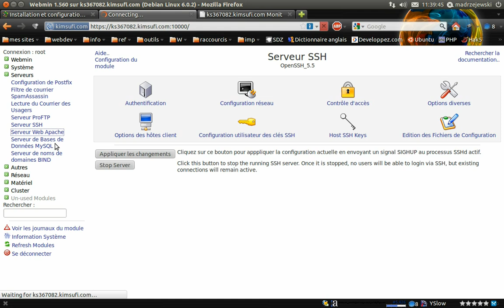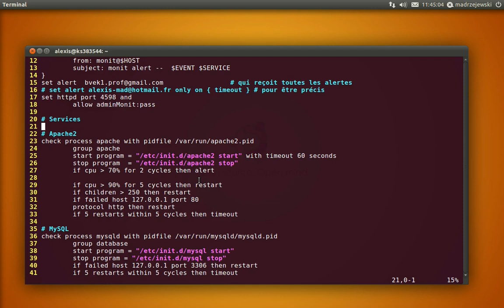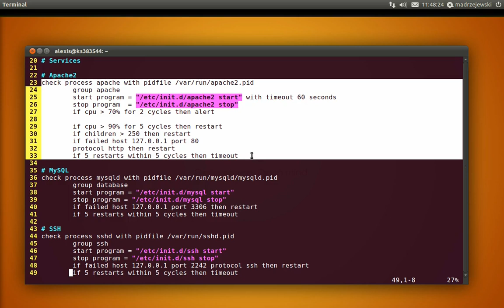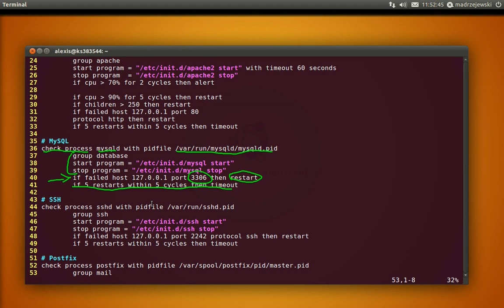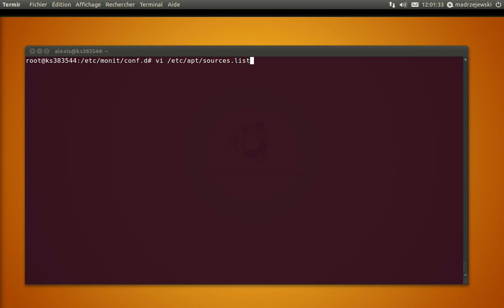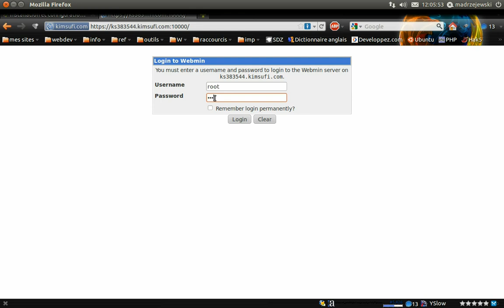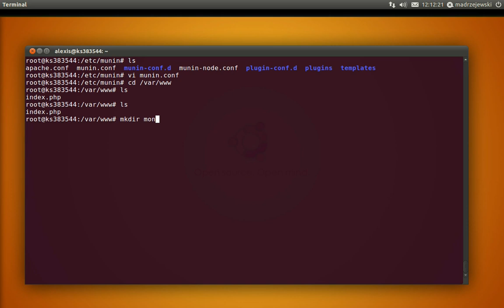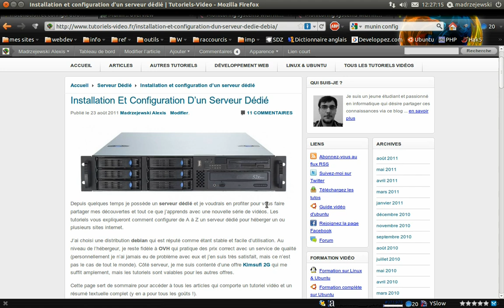Comment surveiller l'état de son serveur à l'aide d'outils de monitoring - Tutoriel vidéo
Dans cette formation vidéo, vous allez apprendre à installer et configurer plusieurs logiciels qui vont vous permettre de suivre l'état des différents services qui tournent sur votre serveur. Dés qu'un problème est détecté, ces logiciels lanceront des scripts pour essayer de corriger les erreurs et vous enverront des emails pour vos prévenir.